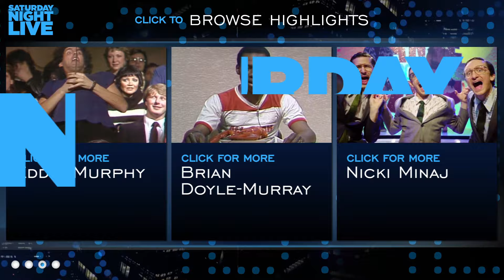Weekend Update: Eddie Murphy on Larry the Lobster's Fate - SNL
Eddie Murphy reads racist letter SNL actually received from a viewer concerned about the health of Larry the Lobster. Annoyed, Eddie boils Larry and eats him on live TV as punishment for the letter. [Season 7, 1982]